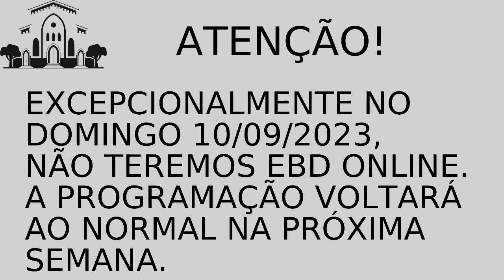Escola Bíblica Dominical 10.09.2023 | QUARTA IGREJA BATISTA DO RIO DE JANEIRO - AVISO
Não haverá EBD online nesse Domingo, 10/09. Voltaremos à programação normal na próxima semana.